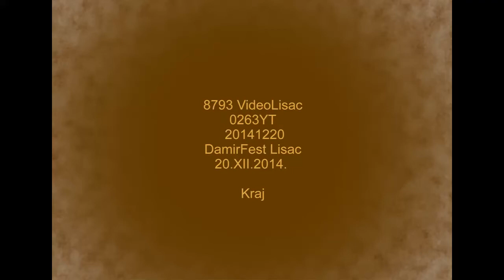0263YT 20141220 DamirFest Lisac 20.XII.2014. SLOBODNO EX 7+8+9+10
0263YT 20141220 DamirFest Lisac 20.XII.2014. SLOBODNO EX 7+8+9+10